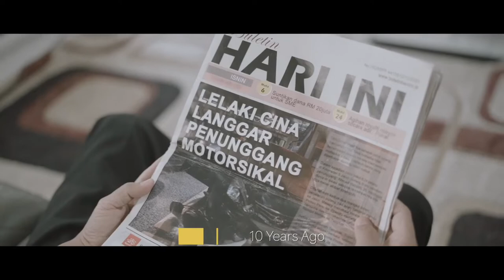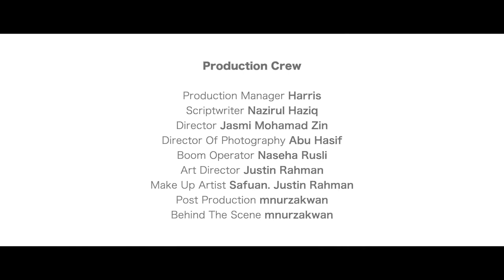Sampai Bila - Pusat KOMAS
Is Racism a legacy passed on from one generation to another?